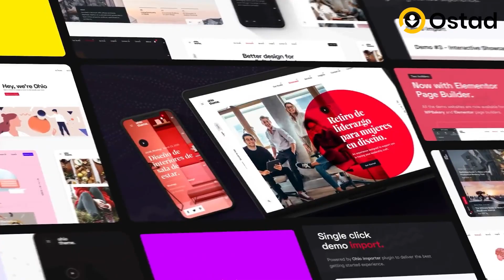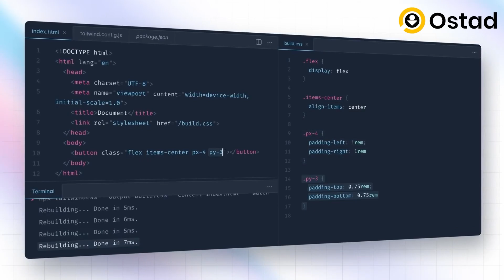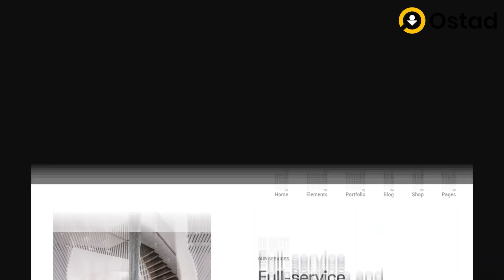ফ্রন্টএন্ড ডেভেলপমেন্টে ক্যারিয়ার গড়তে শিখুন Tailwind CSS || Ostad App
আপনার ডেভেলপমেন্ট প্রোসেসকে Much More easier, Speedy, Customisable & responsive করতে Tailwind CSS বাকি সব CSS ফ্রেমওয়ার্ক থেকে অনেক অনেক খানি এগিয়ে থাকবে। আর তাই আপনার জন্যই "Art of Tailwind" লাইভ কোর্স।